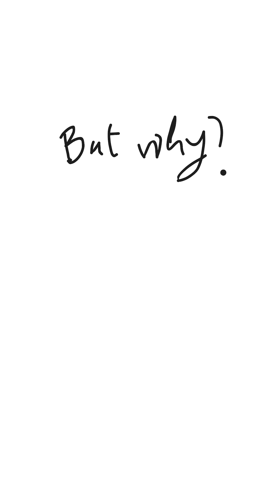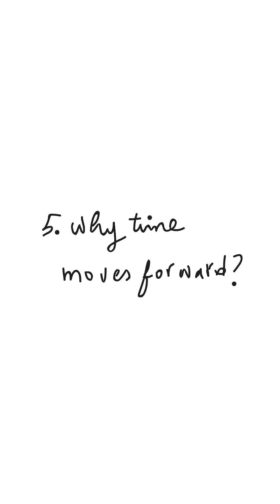5 Things Science STILL CAN'T Explain ( Caveman explains )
Science big.
Brain bigger.
But still… some things?
No explain.
Caveman talk strange facts that even quantum physics go “uhhh???”
Modern man build rocket, split atom, cure sick…
But why dream same dream?
Why time bend?
Why weird quantum thing act like ghost?

Caveman explain with stick and fire.
You ponder ;
You watch.
You learn.
You happy , Me happy .